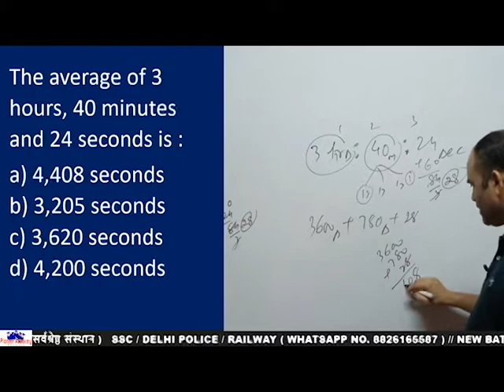गणित के बार-बार पूछे जाने वाले प्रश्न | SSC Maths ke repeated questions / PIONEER ACADEMY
Maths Repeated Questions | SSC | MTS | CHSL | CGL | Pioneer Academy

Maths play a vital role in Competitive Examinations therefore we must give proper time to Maths portion.  Because its syllabus and questions are fixed and repeated in all exams.